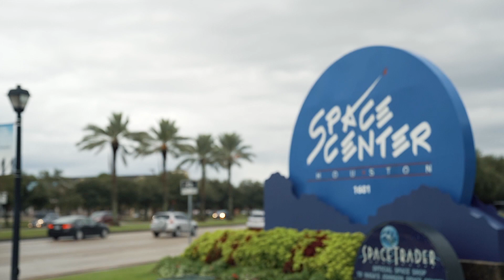SpaceBuzz in Washington for global launch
SpaceBuzz, a non-profit educational virtual reality program developed to offer school children worldwide an immersive astronautical experience, today announced its global launch. The program will be introduced to the global space community and visitors at the 70th International Astronautical Congress in Washington D.C. and was created to inspire children to become ambassadors of planet Earth.